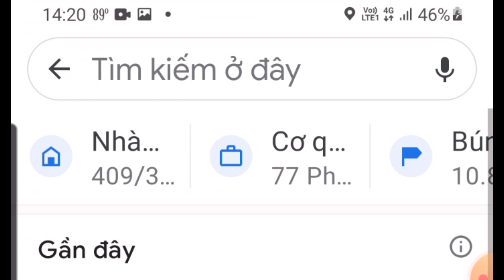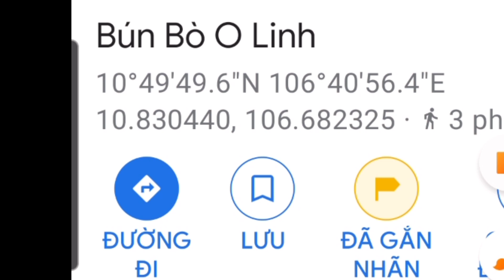Địa chỉ ăn bún bò ngon. giá bình dân